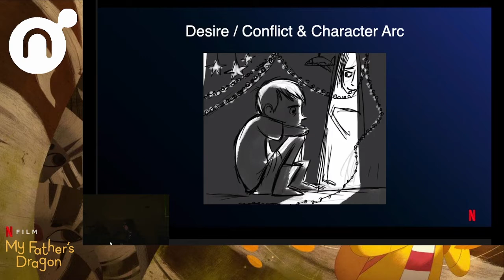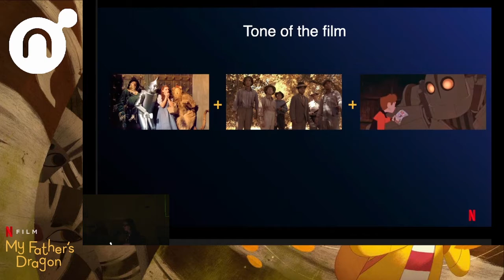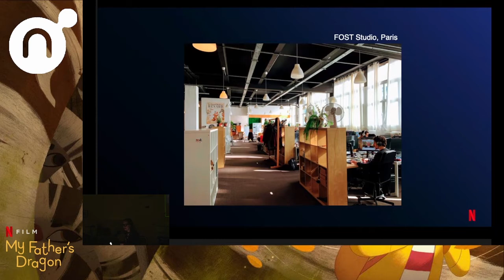My Father's Dragon Panel + Q&A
Nucleus talks to Cartoon Saloon co-founder / director Nora Twomey and screenwriter Meg LeFauve, the creators behind the Netflix animated film My Father’s Dragon.

Nora Twomey @nora877 (Director)
Meg LeFauve @Storymeg (Screenwriter)

Having exhibited both local artists and artists from abroad, and catering to an international customer base, we offer an extensive collection of original contemporary, illustrated, graphic, commercial, and narrative art - all of which are carefully catalogued on our website.

Always open to the public, we welcome art collectors and the general public alike to visit us.